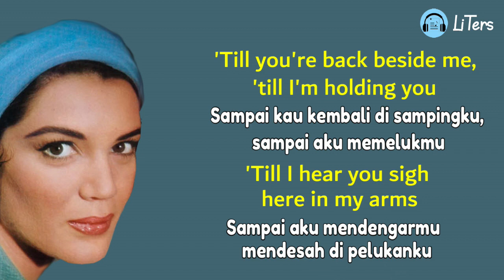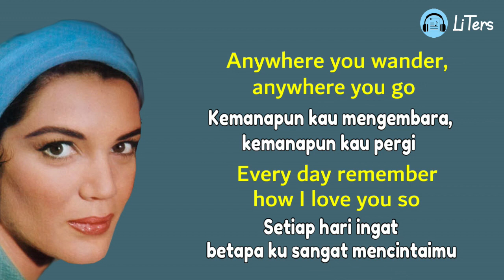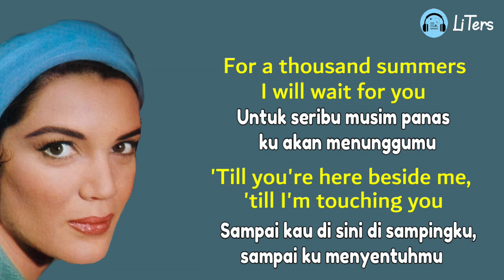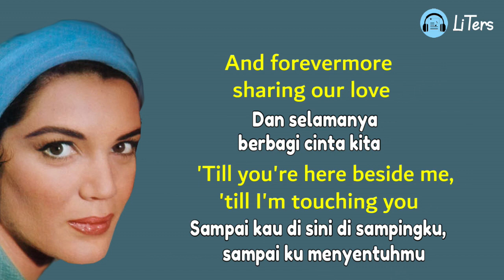Connie Francis I Will Wait For You Lirik & Terjemahan